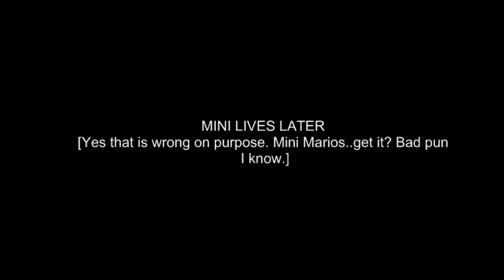LNLP: Mario VS DK: Episode 8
Episode 8 of 10 at the end of this episode we make it to world 6.